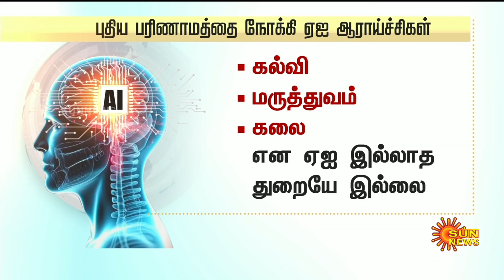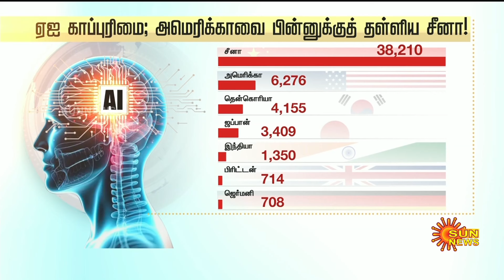China leading AI patents race | America | Artificial intelligence | Sun News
புதிய பரிணாமத்தை நோக்கி ஏஐ ஆராய்ச்சிகள்
ஏஐ காப்புரிமை; அமெரிக்காவை பின்னுக்குத் தள்ளிய சீனா!